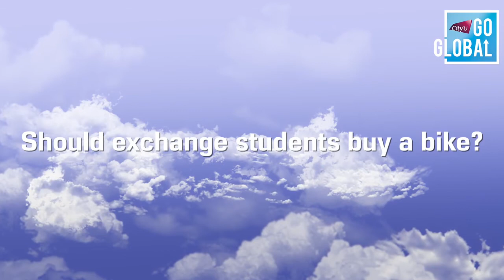Unfolding the stereotypes in The Netherlands